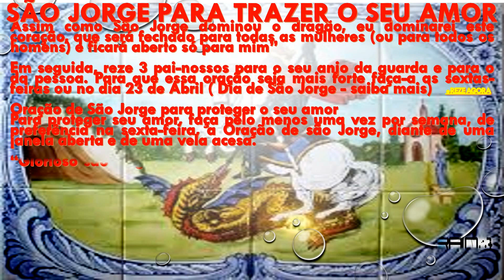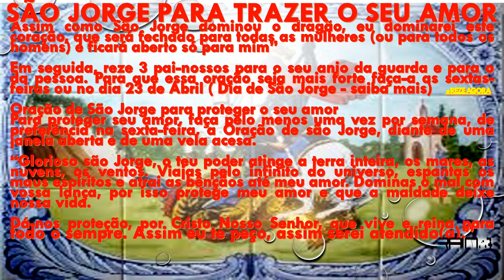SÃO JORGE PARA TRAZER e manter O SEU AMOR 3766 theraio7 todos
SÃO JORGE PARA TRAZER e manter O SEU AMOR